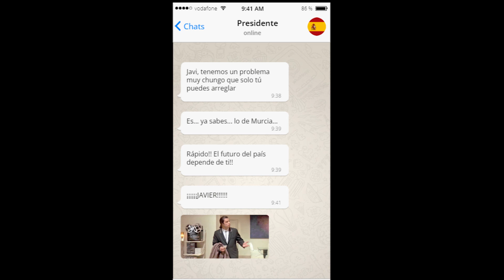SEAL TEAM 5X03 | ¿MIERDA O GLORIA?